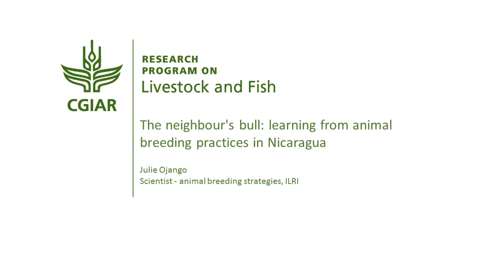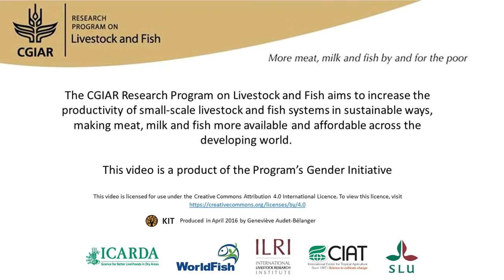The neighbour's bull: learning from animal breeding practices in Nicaragua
In Nicaragua, cattle are kept for both meat and milk. Producers do not use artificial insemination much, and there is no dominant breed – most are a result of crosses. The researchers held a workshop with producers to better understand their breeding practices. While the farmers listed all the traits they thought important when selecting animals for breeding, during the practical exercise most did not keep to these criteria; they looked only at the animal’s colour or physiognomy. They said they used artificial insemination only when projects made it available. But during lunch, women who were preparing food asked about artificial insemination and its timing. That was when the team realized the important role of women in breeding practices and the need to train them. Interview with Julie Ojango (ILRI) for the book "A different kettle of fish? Gender integration in livestock and fish research".